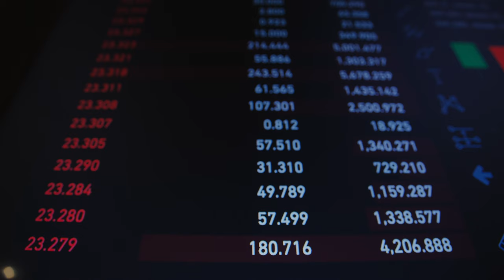4K Background finance video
finance background video